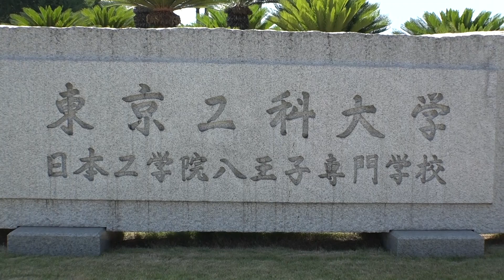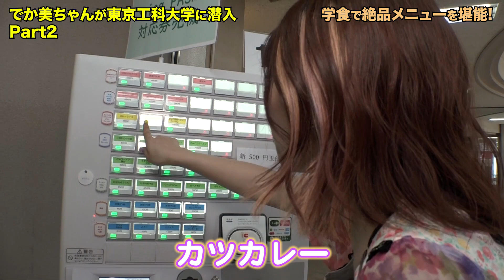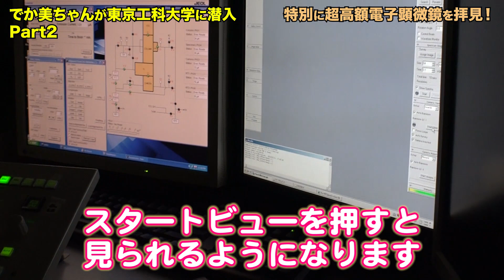でか美ちゃんと巡る東京工科大学 Vol.2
東京工科大学 公式YouTubeチャンネル リニューアル第１弾Vol.2！！

元フジテレビアナウンサーの野島 卓（現：東京工科大学 メディア学部 教授）が東京工科大学 八王子キャンパスをタレントとして活躍中のでか美ちゃんと巡るツアーを開催！
東京工科大学のすべてをでか美ちゃんが巡ります！
でか美ちゃんが在学自在に通っていた学食を体験したり、片柳研究所の研究施設を見学したりと盛り沢山の内容です。
第３弾も乞うご期待！

でか美ちゃん（併設校：日本工学院八王子専門学校OG）